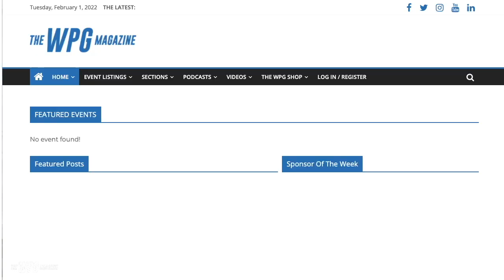The Winterpeg Report - Ep 008 - w/ guests Coltin Day and Daniel Johnston [FULL EPISODE]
Coltin Day and Daniel Johnston are co-guildmasters of a live-action roleplay organization called "UnderworldLARP - Guildhouse Misthaven." They explain how Winnipeggers can get involved in the LARP community here in town, and they give a few details about how their rule set works. If you love role-playing games, this episode is for you.